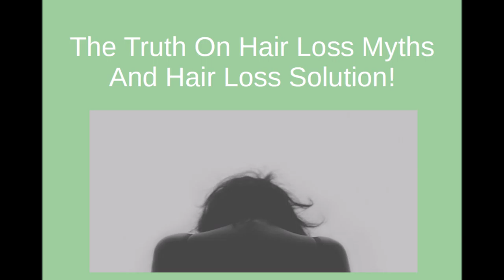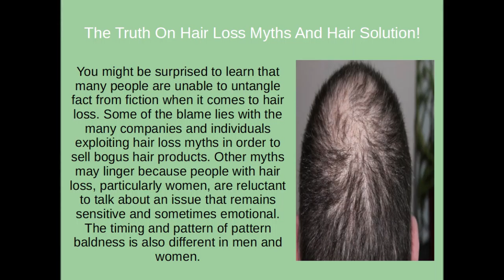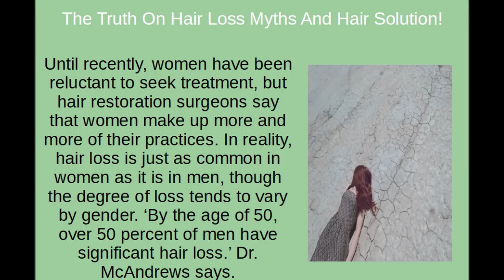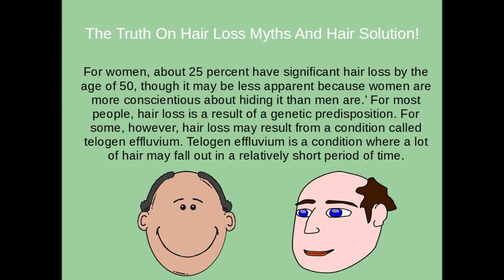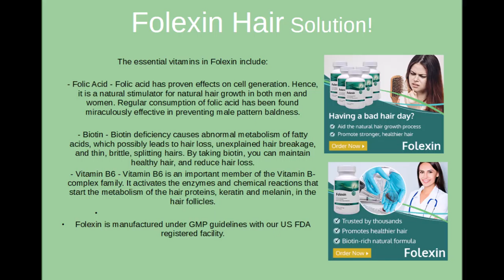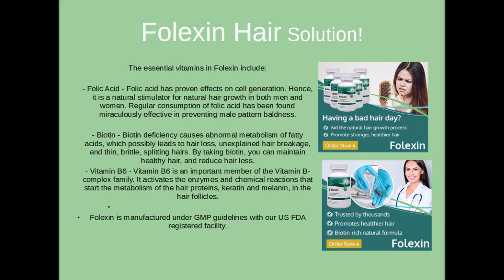The Truth On Hair Loss Myths And Hair Loss Solution!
You might be surprised to learn that many people are unable to untangle fact from fiction when it comes to hair loss. Some of the blame lies with the many companies and individuals exploiting hair loss myths in order to sell bogus hair products. Other myths may linger because people with hair loss, particularly women, are reluctant to talk about an issue that remains sensitive and sometimes emotional. The timing and pattern of pattern baldness is also different in men and women.

While men tend to start losing hair in the 30s and 40s, hair loss begins in the 40s or 50s in women, though it can occur as early as the 20s. And while men first lose hair in the front and at the top of the head, women’s hair thins diffusely throughout the scalp.

Until recently, women have been reluctant to seek treatment, but hair restoration surgeons say that women make up more and more of their practices. In reality, hair loss is just as common in women as it is in men, though the degree of loss tends to vary by gender. ‘By the age of 50, over 50 percent of men have significant hair loss.’ Dr. McAndrews says.

‘For women, about 25 percent have significant hair loss by the age of 50, though it may be less apparent because women are more conscientious about hiding it than men are.’ For most people, hair loss is a result of a genetic predisposition. For some, however, hair loss may result from a condition called telogen effluvium. Telogen effluvium is a condition where a lot of hair may fall out in a relatively short period of time.

The most common causes are childbirth, high fever, severe illness and even high stress. In most cases this type of hair loss is temporary. Other common causes are like inadequate protein or iron in your diet, or poor nourishment caused by fad diets or an eating disorder. Chemicals used for dying, bleaching, straightening or perming hair as well as excessive hairstyling or hairstyles that pull your hair too tight can also cause gradual hair loss.